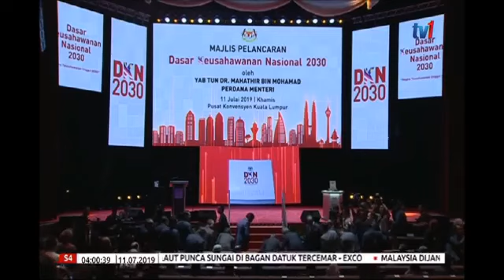Pembangunan Keusahawanan & PKS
Aset penting tingkatkan ekonomi rakyat.